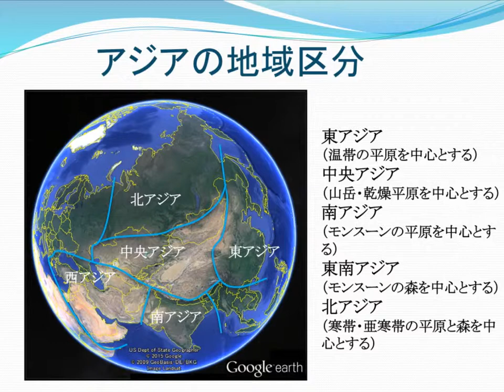アジアの地域区分